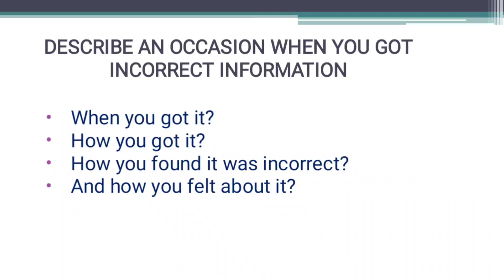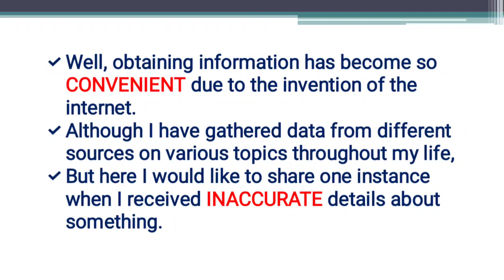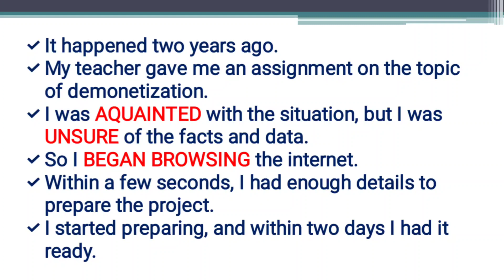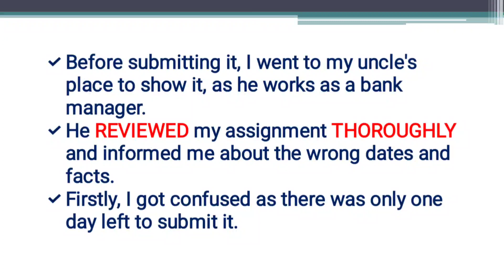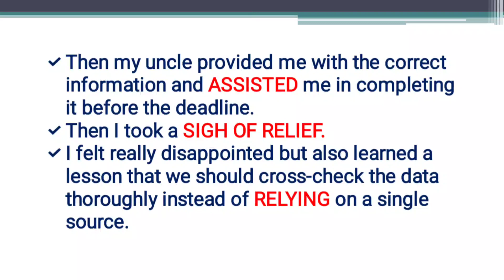Describe An Occasion When You Got Incorrect Information | Incorrect Information Cue Card | IELTS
Describe an occasion when you got incorrect information
Incorrect information cue card
Latest Cue card 9 Band Sample Idea in easy language.

DIGITAL IELTS